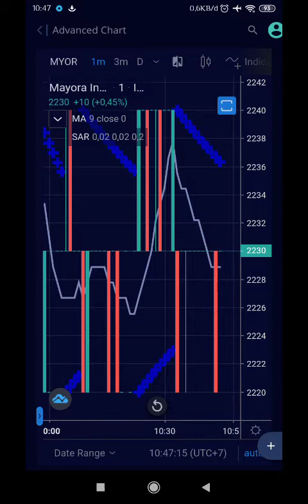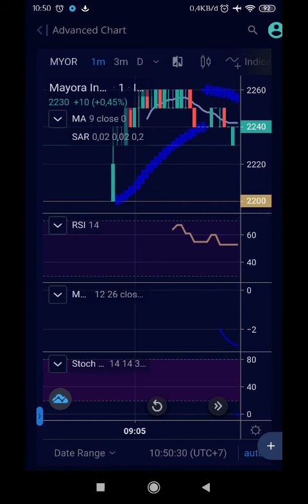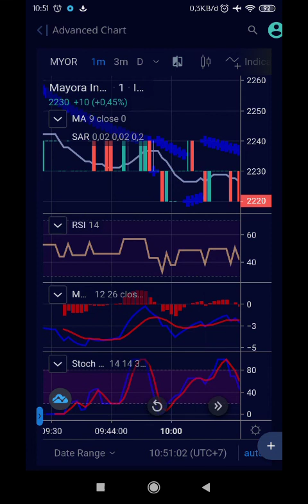Mayora 1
BANK CIMB Niaga : 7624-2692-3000 a/n ADITYA SURYADHARMA

Rezeki pasti tiba datang mengejar dan mencari ke tiap2 manusia yang bertaqwa. Bukan karena kerja keras manusia, bukan pula karena hasil usaha dan keahlian manusia. Bukan pula karena dari Kepandaian dan prestasi Manusia

Melainkan karena sudah menjadi Ketetapan Allah Subhanahu Wa Ta'ala.

Rezeki, Umur, dan Kematian Telah tercatat dan dituliskan di "Lauhul Mahfuzh".

Nintendo Switch

PC BUILD

LED MONITOR

PC GAMING

ASUS ROG

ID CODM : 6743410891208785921